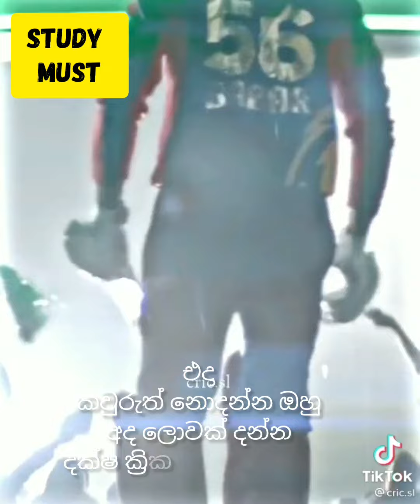අද ඔබේ දවස නොවෙන්න පුළුවන් නමුත් උත්සාහ කරන එක නවත්තන්න නම් එපා !! 🌍✋❤️🍃